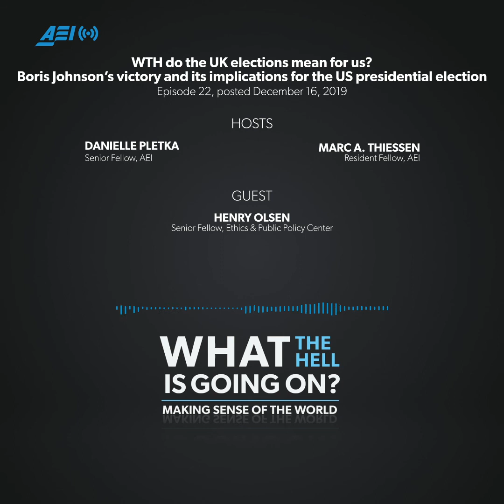WTH do the UK elections mean for us? Boris Johnson’s victory and its implications | WHAT THE HELL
Last Thursday, Boris Johnson’s Conservative Party dominated the UK elections, earning a critical victory that will finally pave the way for Brexit. Breaking through the impermeable “Red Wall,” Johnson’s party emerged with 365 parliamentary seats—the largest Conservative win since 1987.

How did Johnson and the Conservatives pull it off? Reporting from the UK, Henry Olsen joined Dany and Marc to discuss the election results and its implications for the 2020 US presidential election. Olsen remarks on the lessons that Donald Trump should take from Johnson’s success and what the Democrats could learn from Jeremy Corbyn’s defeat.

Henry Olsen is a Washington Post columnist and a senior fellow at the Ethics and Public Policy Center. Olsen is the author of “The Working Class Republican: Ronald Reagan and the Return of Blue-Collar Conservatism” and (with Dante J. Scala) “The Four Faces of the Republican Party.” He holds a BA from Claremont McKenna College and a JD from the University of Chicago Law School.